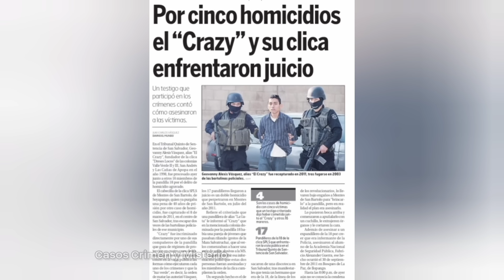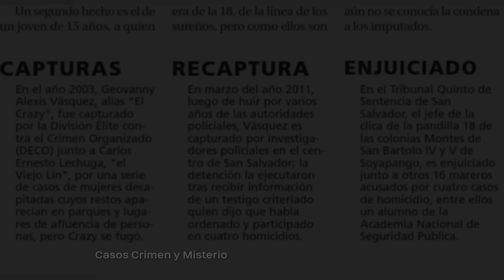EL SALVADOR Macarbro Ataque del Barrio 18 Revolucionario a la PNC en Montes de San Bartolo SOYAPANGO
No dudes en compartirlo con tus familiares y amigos, de esta forma nos estarás ayudando a que nuestra comunidad siga creciendo

Permite reutilizacion, creative commons.